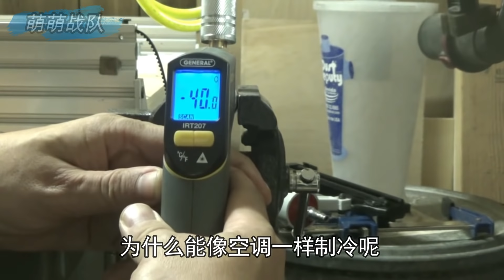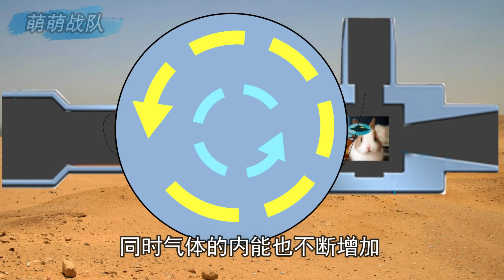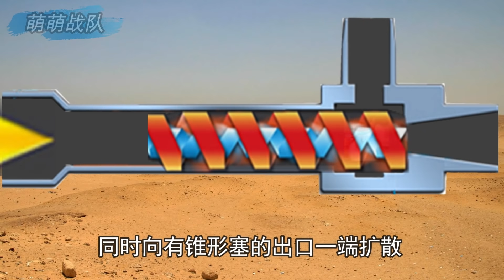铁管通入压缩空气，立即变成热气和冷气，神奇的涡流管制冷原理 【萌萌战队】